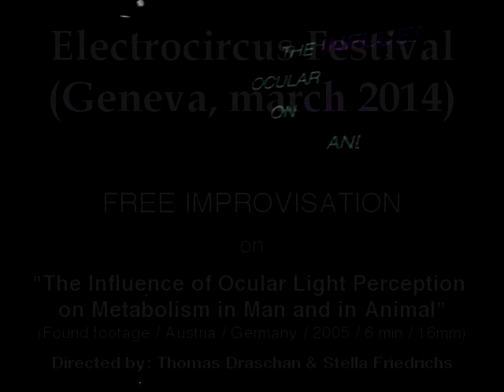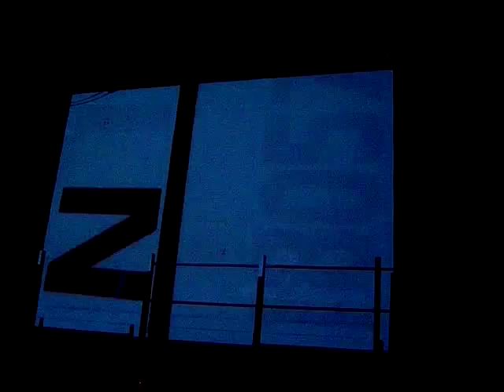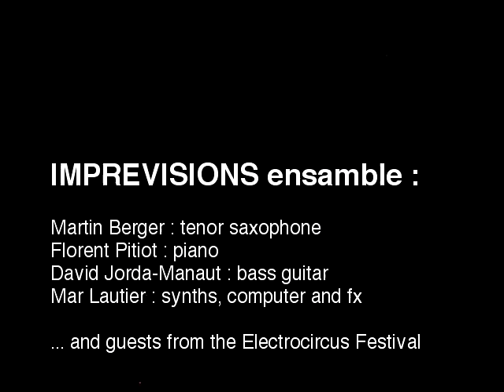IMPREVISIONS ensemble - The Influence of Light (free improvisation)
"The Influence of Ocular Light Perception on Metabolism in Man and in Animal"
(Found footage / Austria / Germany / 2005 / 6 min / 16mm)
Directed by: Thomas Draschan & Stella Friedrichs

Recorded at festival Electrocircus - La Parfumerie, Geneva, March 2010

Music improvised, composed, produced and recorded by ensemble IMPREVISIONS:

Martín Berger : saxophone
Florent Pitiot : piano
Mar Lautier : electronics
David Jorda-Manaut : basse